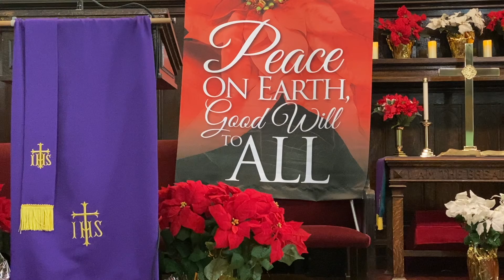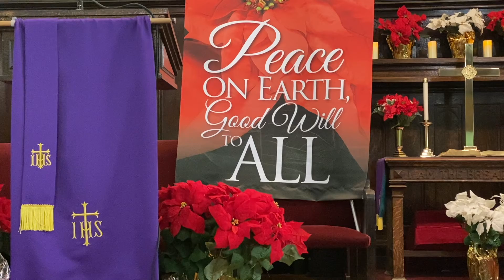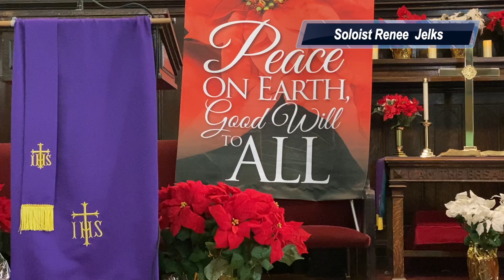2nd Sunday Advent Hope Chapel AME Zion Church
On this second Sunday in Advent, we relight the first candle to remind us of the prophecy. We also light the Second Candle which represents the love which God possesses for the world and its inhabitants and manifested through the sending of His only Son to be “God with us”, Immanuel.
Hymn: O Come, All Ye Faithful”